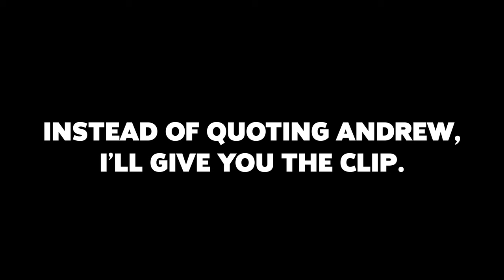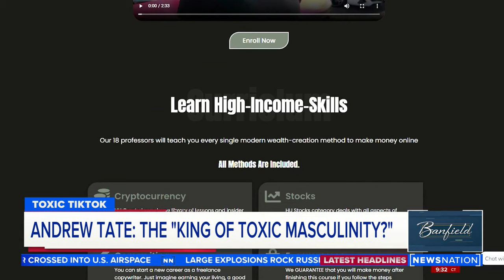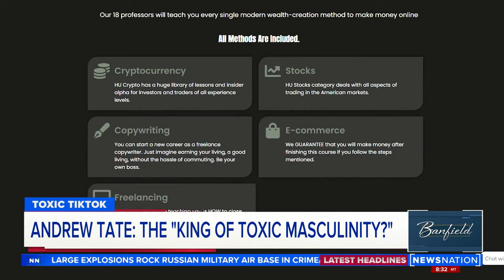Toxic Masculinity Is NOT REAL